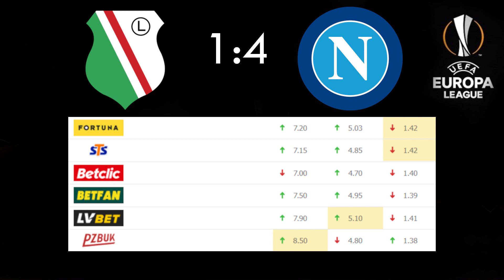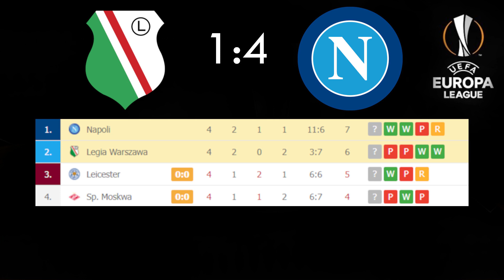Legia Warszawa 1-4 Napoli | 4. kolejka Ligi Europy | Lekcja futbolu, Josue antybohaterem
Przykry wieczór dla kibiców Legii, wieczór który tak pięknie się rozpoczął.

Stan w grupie na po 4 spotkaniach to 6 punktów co jest wynikiem dobrym, a nawet bardzo dobrym ale patrząc z perspektywy wszystkich meczów niedosyt pozostaje.

Zapraszam!

Legia Warszawa – Napoli 1:4 (1:0)

Bramki:

Emreli – Zieliński, Mertens, Lozano, Ounas.

Skład Legii:

Miszta – Johansson, Wieteska, Jędrzejczyk – Ribeiro, Josue, Slisz (70’ Martins), Mladenovic – Kastrati (67’ Muci), Emreli (80’ Lopes), Luquinhas.

Skład Napoli:

Meret – Di Lorenzo, Rrahmani, Koulibaly, Jesus – Anguissa, Demme (65’ Lobotka), Elmas (65’ Politano), Zieliński (73’ Mertens) – Lozano (83’ Ounas), Petanga (83’ Zanoli).